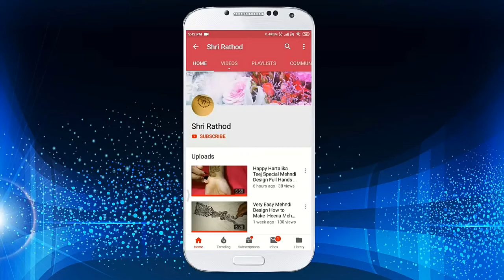very attractive& Easy Mehndi Design. खूबसूरत और आसान मेंहदी डिझाइन! सुंदर आणि सोपी मेहंदी डिजाइन.